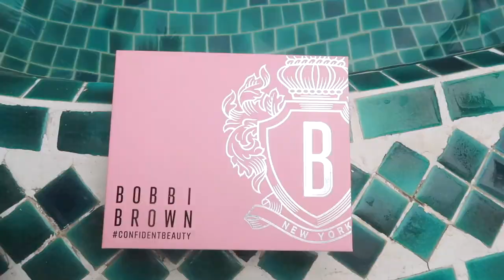2 Tuần trước ngày dự sinh Ly và Jun làm gì ?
Hiện tại nhân dịp SN Lazada, Ly có lướt qua trước xem các sản phẩm của Bobbi  Brown thì thấy ưu đãi đến 50% lận á cả nhà. Để Ly giới thiệu một số deal hời nhất dành cho fan nhà Bobbi nha:

* Mua kem nền serum Foundation số 1 của Bobbi Brown nhận bộ quà tặng trị giá 1,5tr Prime Crushed Face & Lip Kit.
* Mua son Luxe bất kỳ nhận son thời thượng Crushed fullsize trị giá 750K.
* Mua kem lót thần thánh vitamin Enriched Face Base nhận bộ Eye Essential Kit trị giá 1,5tr
👉🏻 Bobbi Brown intensive skin serum foundation
Màu Ly sử dụng là màu Ivory cho da sáng nha
👉🏻 Má hồng Bobbi Brown blush màu Desert Pink
👉🏻 Bobbi Brown hightlighting powder
👉🏻 Son Bobbi Brown luxe shine intense lipstick màu  Paris Pink
👉🏻 Lòng môi son Bobbi Brown luxe defining lipstick màu Redifined